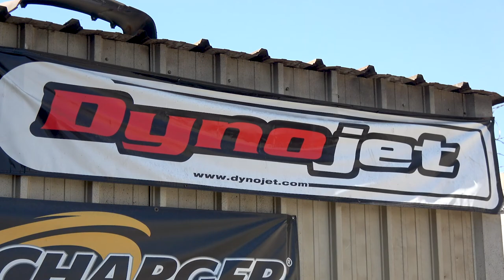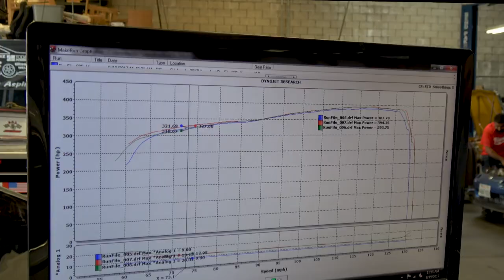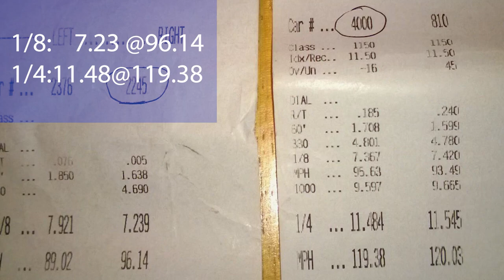1974 Ford Pinto Wagon - Budget Built, Pump Gas, Street Driven Bruiser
Mark Hilbers 1974 Ford Pinto Wagon, a Budget Built, Pump Gas drinkin, Street Driven Bruiser. Regularly seen on the streets and the So Cal drag strips, including Irwindale Raceway and the Autoclub Dragway in Fontana!

Equipped with a small block ford sporting 347 cubic inches with  all forged internals. It has a ford 9" Hanging from a Caltracs setup, with disc brakes on all 4 corners.

As of this video, it has clocked a best of 7.23 @96.14 miles an hours in the 1.8th mile, and has ripped off a 11.48 @119 in the quarter.